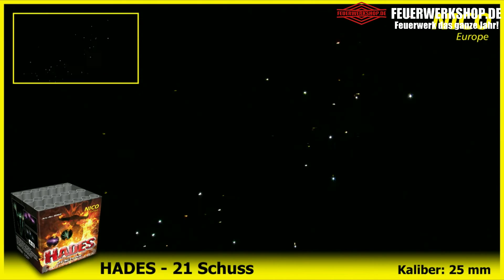Fächerbatterie *Hades* von Nico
21 Schuss Fächerbatterie von Nico

Die "Hades" schiesst Salven, gefächert mit einer Effekthöhe von ca. 50 Metern.